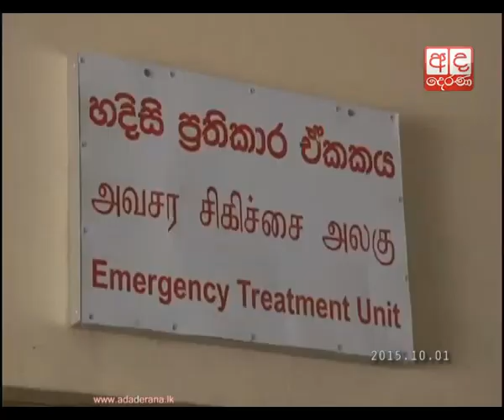North-Central Governor hospitalised after fainting at event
The Governor of the North-Central Province, P.B. Dissanayake, has been hospitalised after he reportedly fainted during a an event at an elder’s home in the Saliyapura area in Anuradhapura in view of World Elder’s day which falls today (Oct. 01).

ලෝක වැඩිහිටි දිනය නිමිත්තෙන් අද (01) අනුරාධපුර, සාලියපුර ප‍්‍රදේශයේ වැඩිහිටි නිවාසයක ආරම්භ වූ උත්සවයකදී උතුරු මැද ආණ්ඩුකාර පී.බී දිසානායක මහතා ක්ලාන්ත වී ඇද වැටී තිබේ.